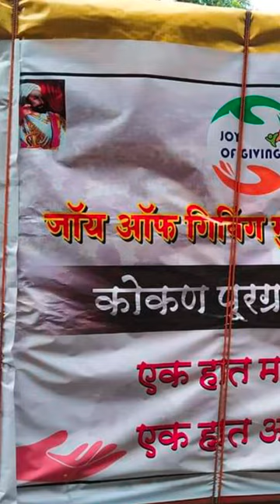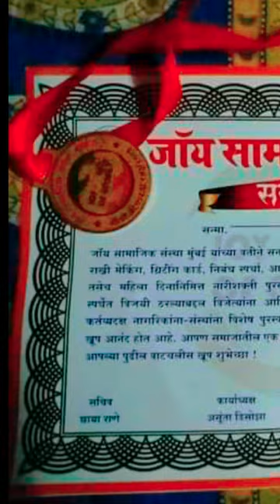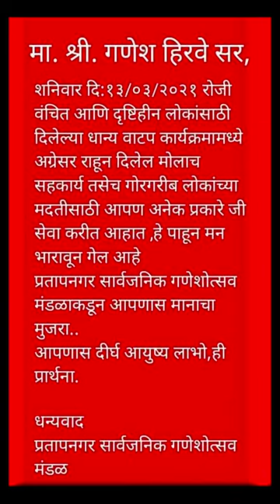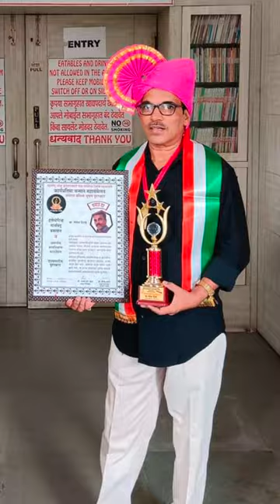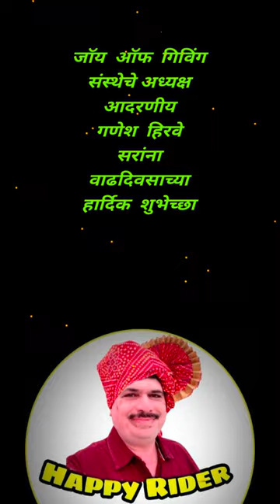happybirthday ganesh hirve sir joyofgiving गणेश_हिरवे सरांना वाढदिवसाच्या हार्दिक_शुभेच्छा